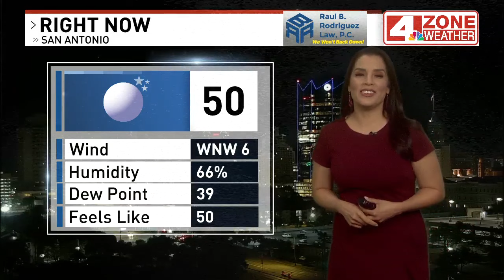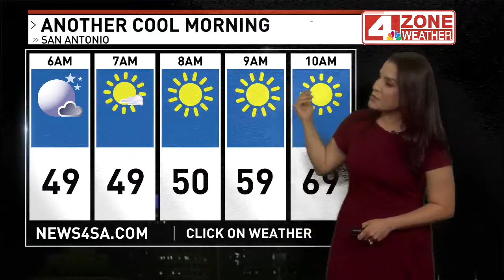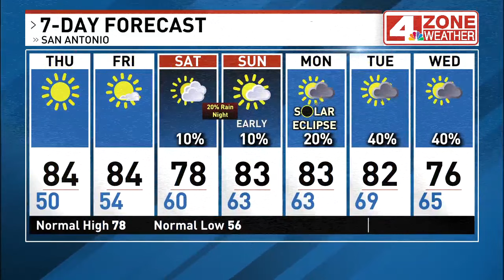Eclipse forecast for Monday is mostly cloudy skies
A Pacific cold front moves across the area late Saturday night into Sunday to bring chances for showers and thunderstorms.